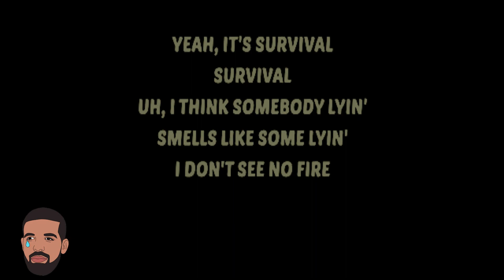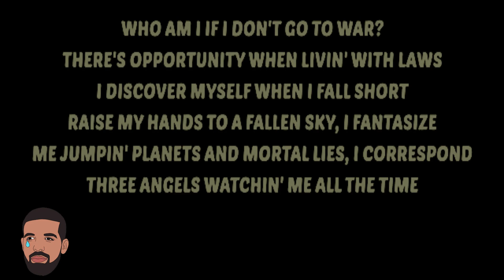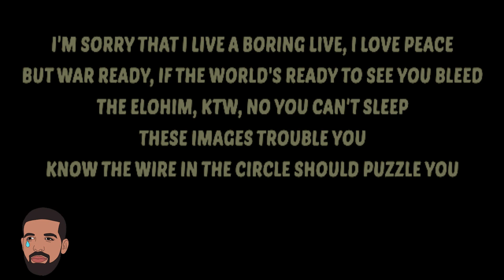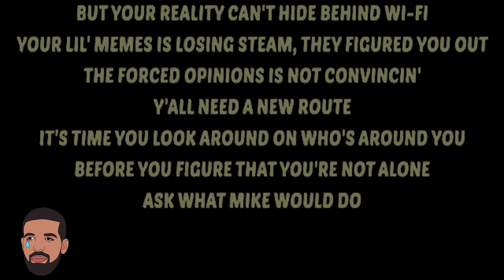Kendrick Lamar - 6:16 in LA w/ Lyrics (Drake Diss pt 2)